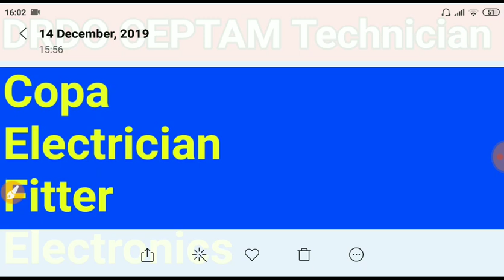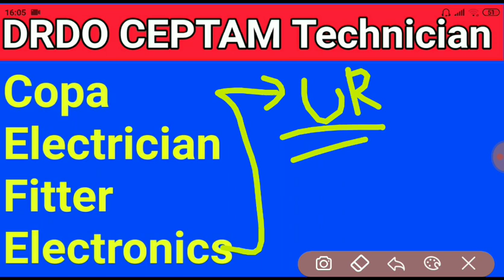DRDO CEPTAM Technician cutoff Comparison 2019 | नयी कटऑफ देखे अभी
DRDO CEPTAM 9 Result 09 Tech: -A&A/Tech: -A: As we all know that in September 2019 DRDO has issued a notification regarding recruitment of 224 vacancies for the various post under Admin and Allied (A&A) Cadre whose Advertisement No. is CEPTAM-09/Tech: -A&A/Tech: -A and for that Defence Research and Organisation (DRDO) has conducted the TIER 1 exam from 17th of November to 23rd of November.